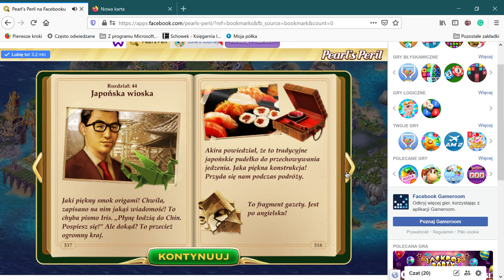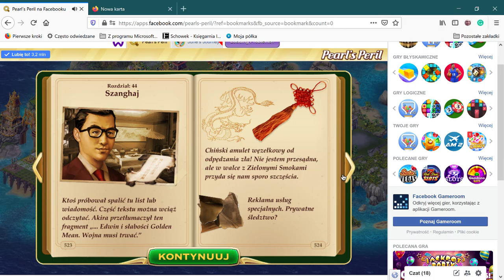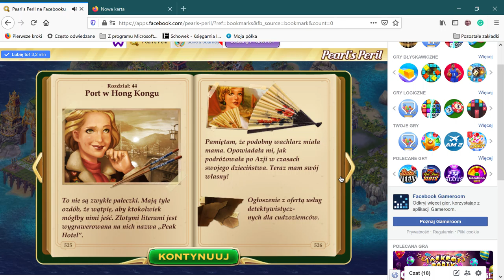Pearl’s Peril na Facebooku — Mozilla Firefox 2021 03 21 15 49 05